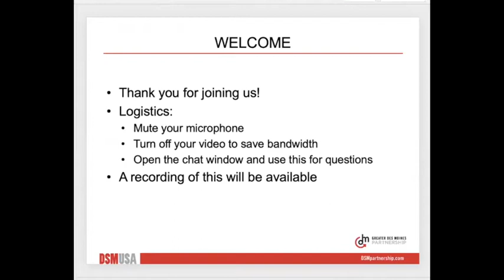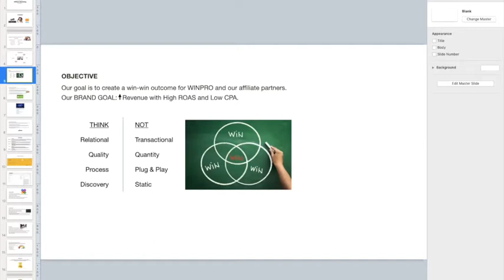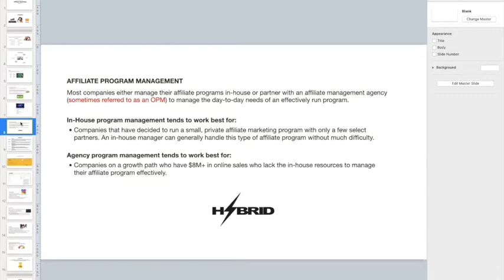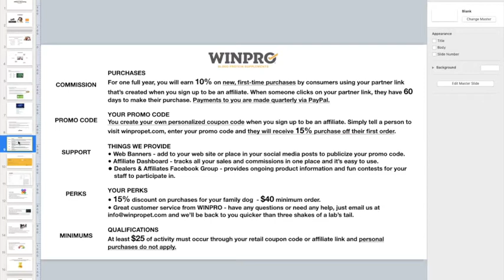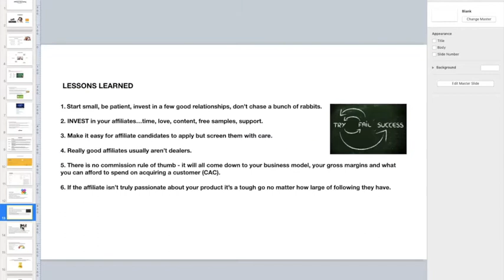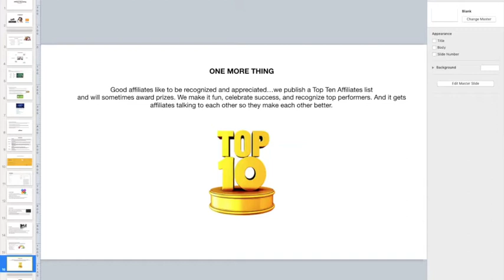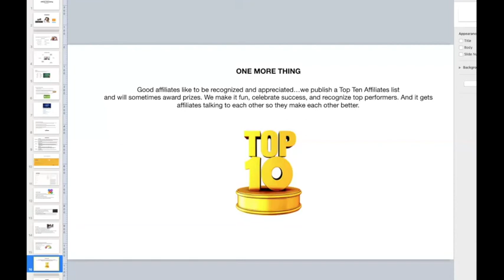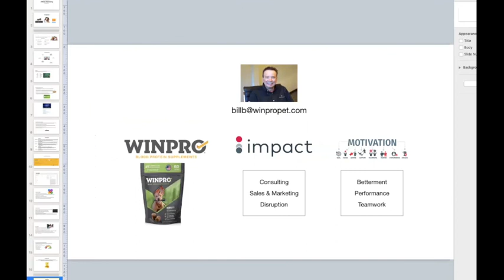Webinar: Affiliate Marketing for Beginners with Bill Bernardo